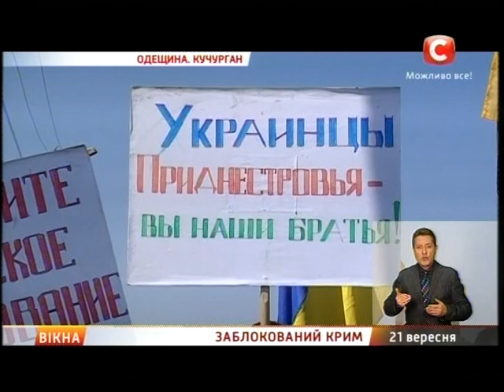Заблокований Крим - Вікна-новини - 21.09.2015